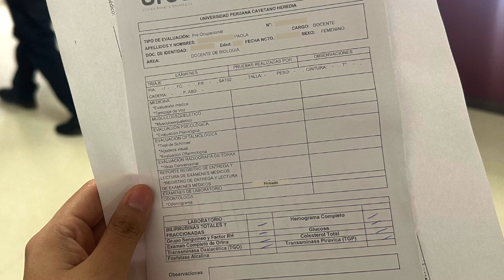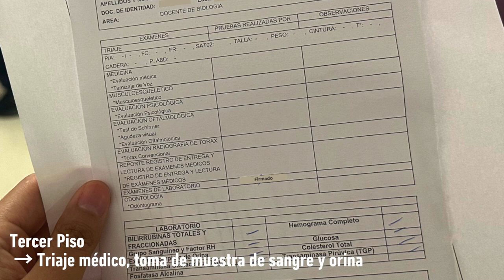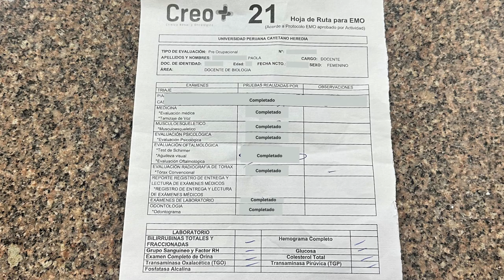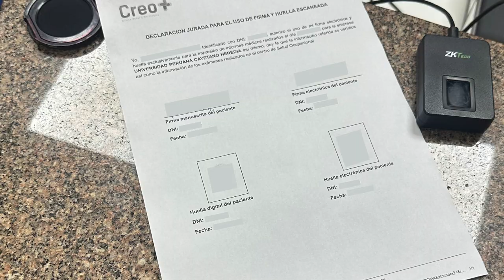Examen médico UPCH 🏥 escuché una conversación indignante mientras esperaba ser atendida 😡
Como parte de ser docente de la Universidad Peruana Cayetano Heredia (@CayetanoTVoficial), tenemos que pasar por un examen médico. Esta fue mi experiencia 🏥 Además, comparto mis opiniones sobre una conversación muy indignante que escuché mientras esperaba ser atendida 😡